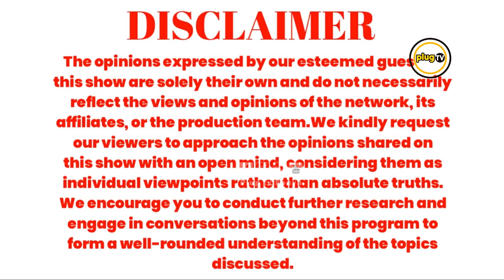President Ruto's SECRET PLAN with somali leaders|aden duale|ndura waruingi|noordin haji|Plug Tv